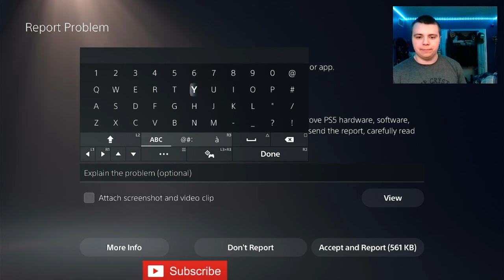MAKING TOXIC CRYBABIES DELETE THE GAME FOREVER!!! - WWE 2K24 ONLINE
Help me finish the story by helping me reach 5,000 subs!

Perks include: getting a shoutout in every video, exclusive role in my discord server, first chance to play with me in streams, friend me on playstation, and more!

Keep being slick, and have a good day 🔥

NOTE FOR YOUTUBE AND PLAYSTAION: ANY TRASH TALK IN THIS VIDEO IS NOT ANY HATE TOWARDS ANY PLAYERS!! PLEASE DO NOT TAKE IT SERIOUSLY!! IT IS FOR THE PURPOSE OF ENTERTAINMENT AND FUNNY COMMENTARY FOR MY AUDIENCE!!